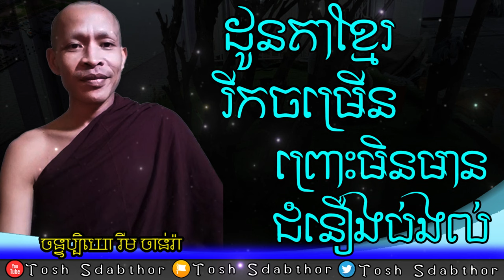ដូនតាខ្មែរ | Rim Chanra Dharma Talk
ដូនតាខ្មែររីកចម្រើន គ្មានជំនឿងប់ងល់
-តើអ្វីជាភាពអស្ចារ្យ?

-វិទ្យាសាស្ត្រអប់រំបែបសង្គម

-ព្រះអាស៊ី ព្រះអឺរ៉ុប

-ទឹកសម្បថ៍គ្មានន័យ

-ចោរ និងអ្នកបះបោកើតចេញពីណា?

-រំលាយអារម្មណ៍ភាពជាខ្ញុំគេ